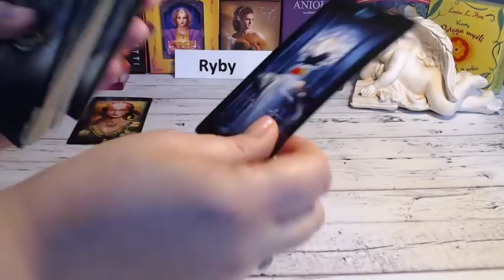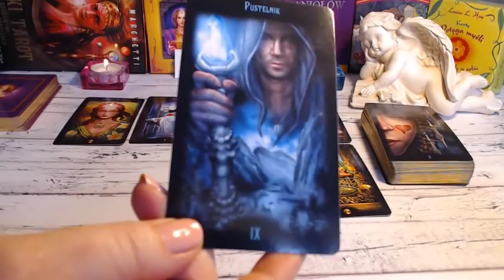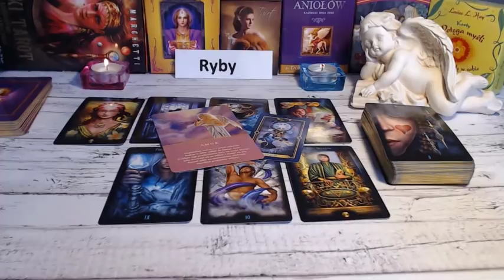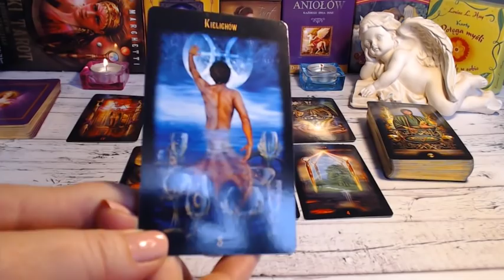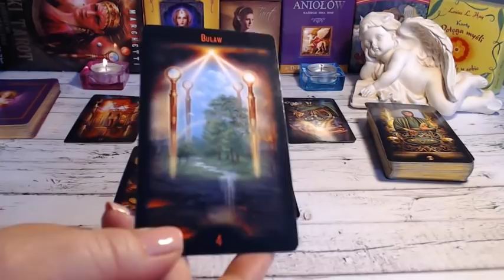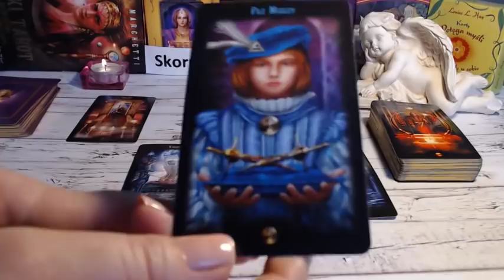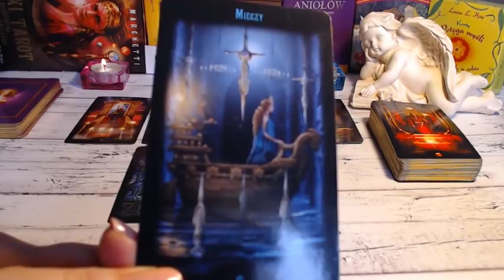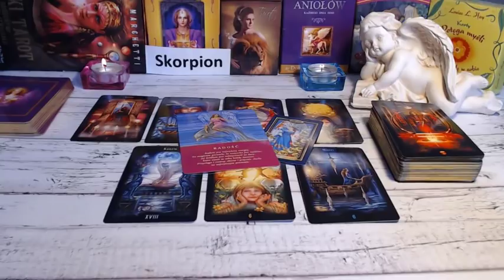💧💦ZNAKI WODY 18-24 marca 2019💧💦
RYBY - 00:01
RAK - 11:21
SKORPION - 23:16